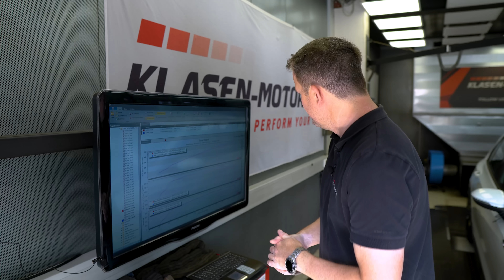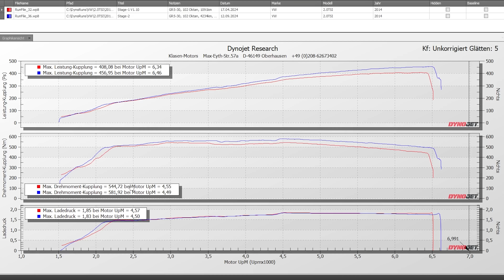Legale 455PS für Golf-8 GTI Clubsport & Co // Klasen-Motors.com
Wir haben das TÜV Gutachten für den Stage-2 Umbau unseres Golf-8 GTI Clubsport endlich fertiggestellt. In diesem Video erklären wir, welche Teile wir verbaut haben und welche Leistungssteigerung zusammen mit unserer Software möglich ist. Neben dem Golf-8 ist unser Stage-2 Umbau auch für diese weiteren Modelle erhältlich und vom Gutachten abgedeckt:

VW - Golf-8 R + Facelift + R20 Years, T-Roc R, Tiguan II R,
Audi - SQ2(GA), S3(8Y) + Facelift, TTS(FV)
Cupra - Ateca, Leon, Formentor